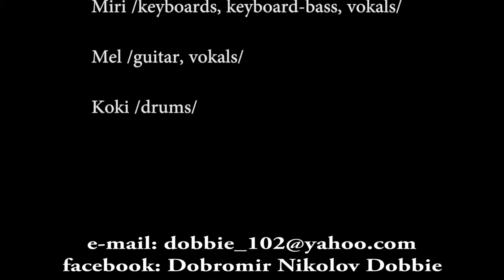AudioVision Promo 2015